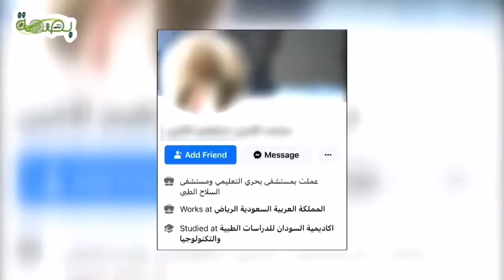🔴أكاديمية ‎السودان للدراسات الطبية والتكنولوجية "الوهمية"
🔴بعد الكشف عنها.. ‎العربية ترصد إقامة خريجي أكاديمية ‎السودان للدراسات الطبية والتكنولوجية "الوهمية" في عدد من المدن ‎السعودية